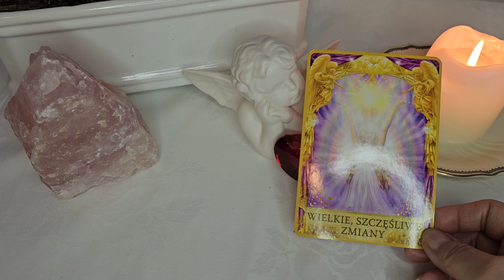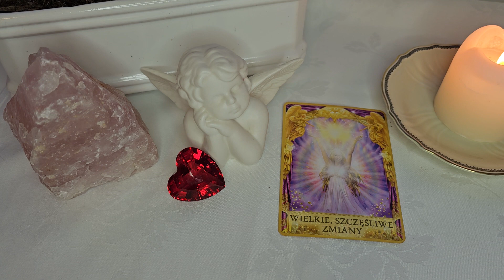29.03.2023 Przesłanie z kart: "WIELKIE SZCZĘŚLIWSZE ZMIANY"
Idą wielkie szczęśliwe zmiany! Powitaj te ekscytujące wydarzenia ze świadomością, że Anioły nieustannie Cię wspierają. ZAUFAJ, że pojawiające się możliwości mają na celu zagwarantowanie Ci szczęścia.